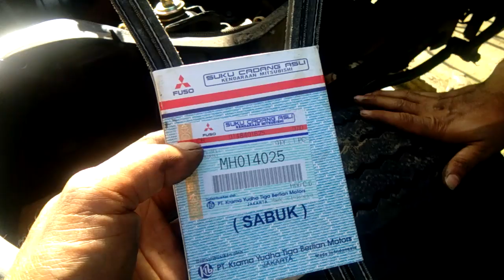Cara menggati fan belt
Cara mengganti fan belt